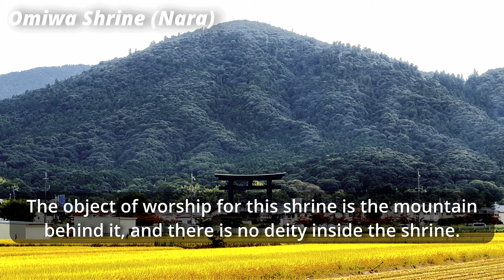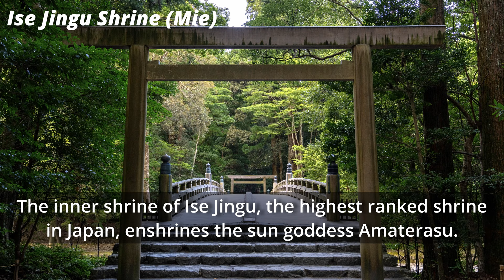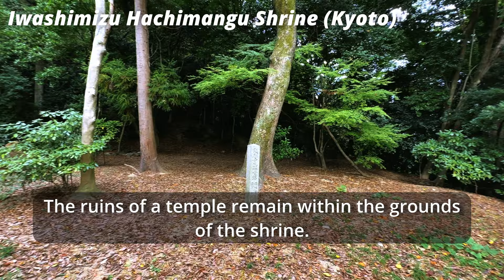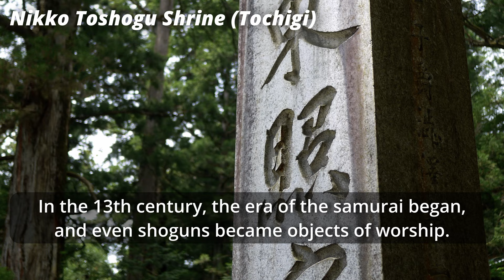Origin and history of Shinto shrines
Shinto shrines are Japan's unique places of worship that have existed since ancient times. They are also popular as tourist spots for both domestic and foreign tourists. This video will introduce the origin and history of the Shinto shrines.